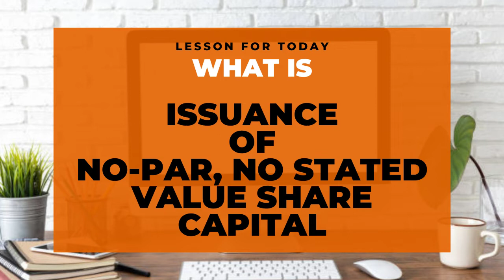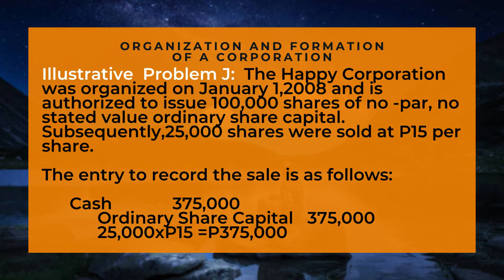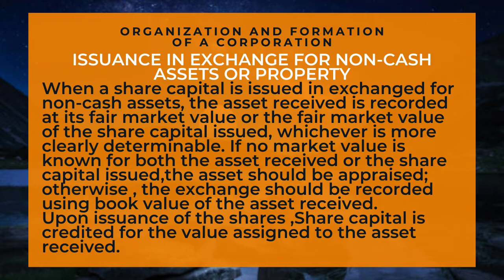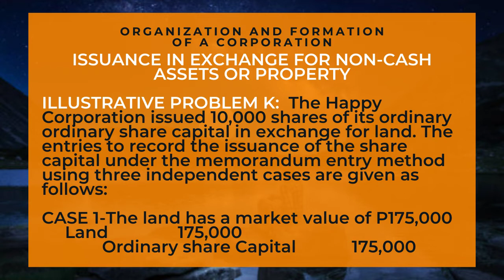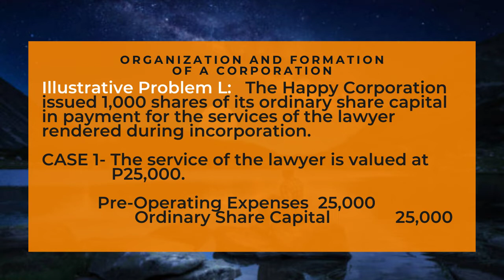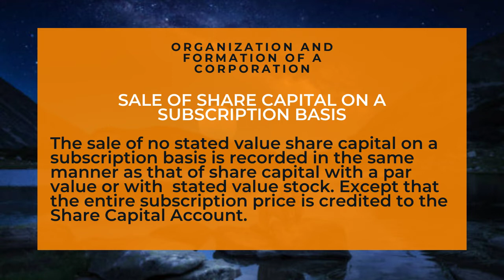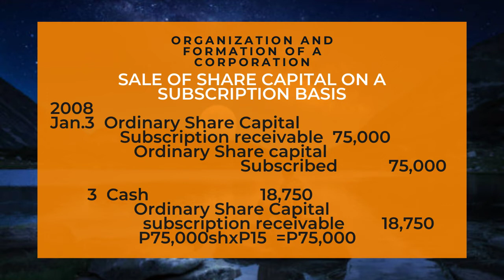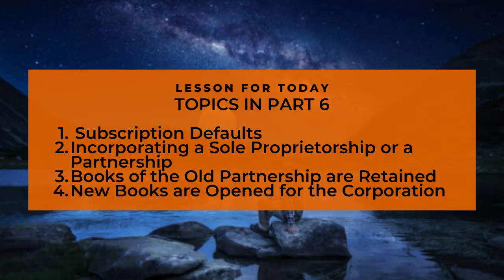Issuance of NO-PAR No Stated Value Share Capital - Part 5 - JULIET YOUNG TV - ACCOUNTING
ORGANIZATION AND FORMATION OF A CORPORATION - PART 5
TOPICS
1. Issuance of No-Par, No Stated Value Share Capital